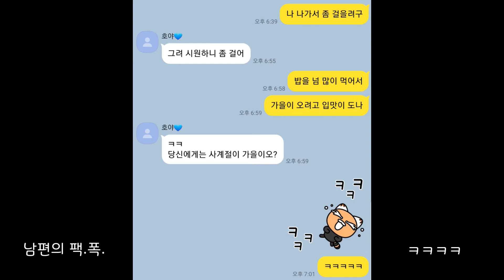역시 라면은 야외에서 먹는 라면♡은콤이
은콤이의

BGM은 자연의 소리. ^^

유튜브에 올릴 생각 없이 카메라에 담았는데
두서 없이 편집해서 올려봅니다.
더운 여름, 다들 고생 많으셨어요.

조만간 레시피 영상으로 만나요!